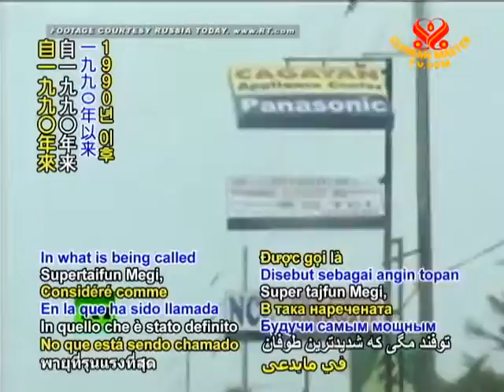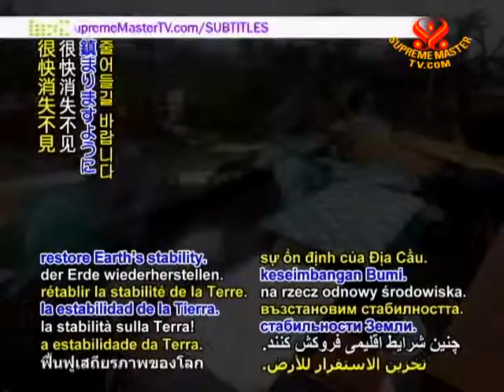4 1 dead, 2 missing as Typhoon Megi strikes the Philippines